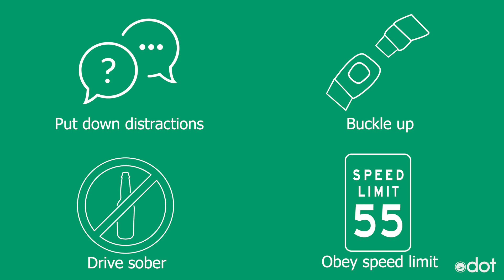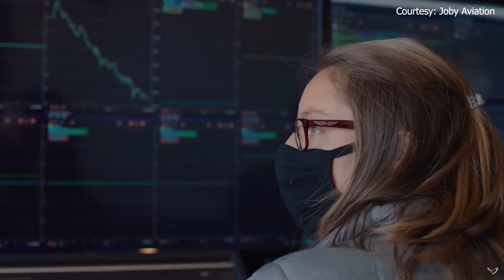The Loop 06.04.21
EPISODE 290: Flooding causes big problems in northern Ohio, additional help for slip repairs, and how we’re working with NASA on a big project.